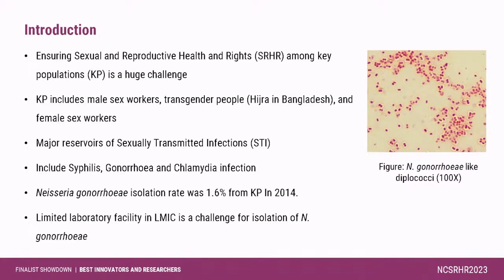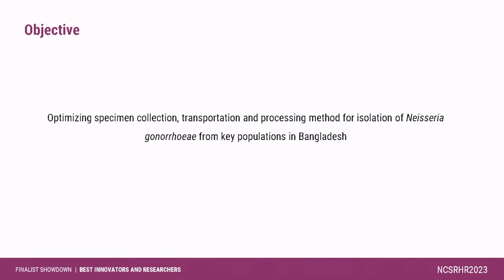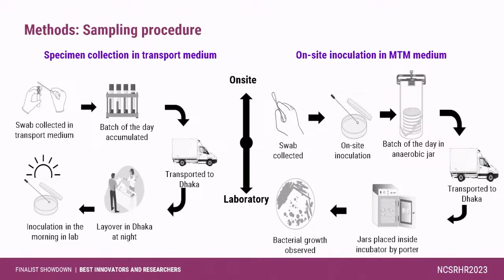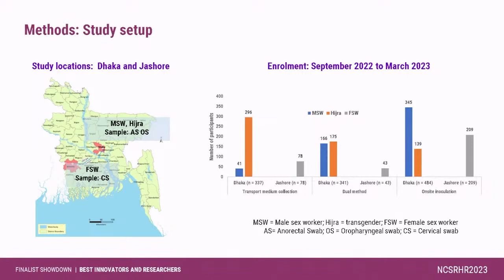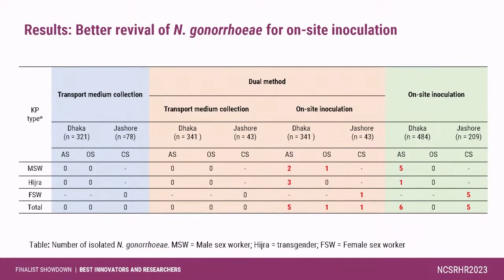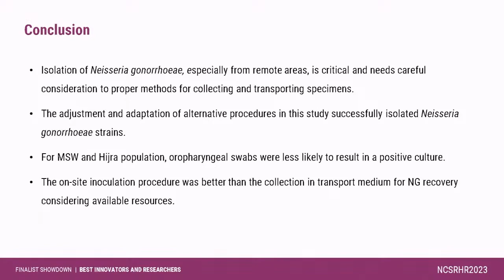Arpita Shyama Deb | Finalist Showdown at NCSRHR2023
Presentation Title: Overcoming the challenges of long transportation time of samples in culturing Neisseria gonorrhoea
Presenter: Arpita Shyama Deb, icddr,b